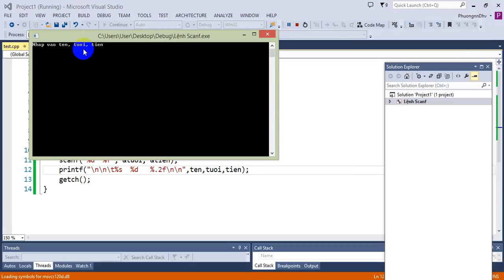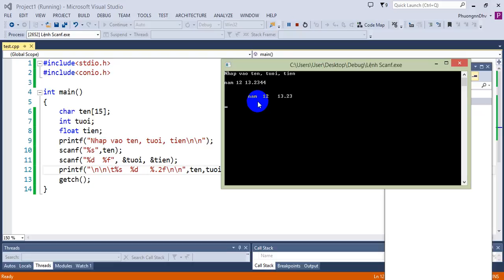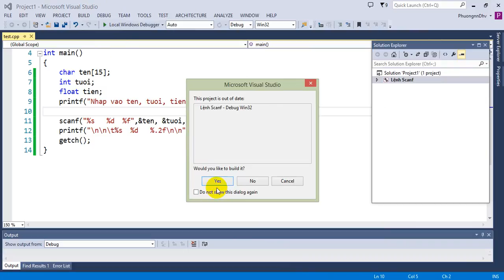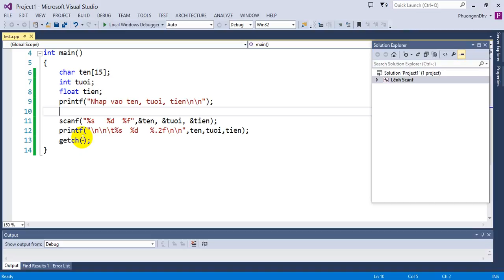Ngôn ngữ C - Bài 17 - Câu lệnh Scanf